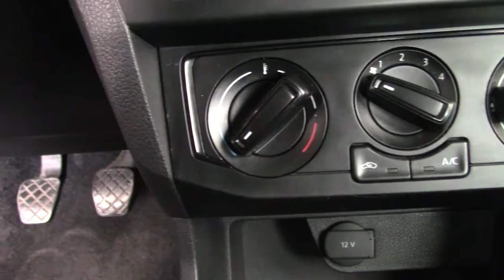Volkswagen / Gol / 2018 - 6773